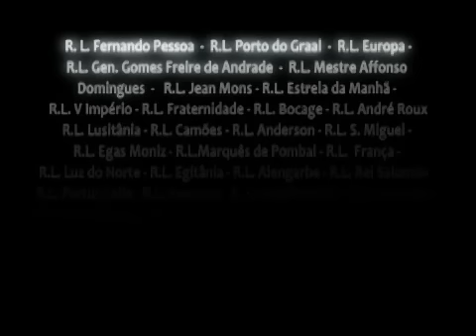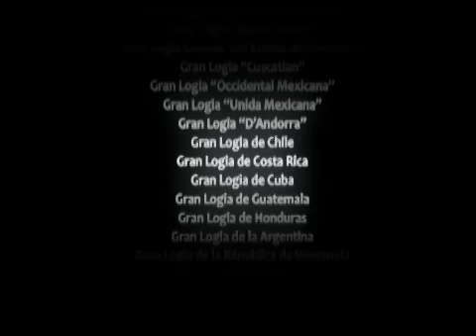Maçonaria: A conspiração que governa Portugal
A Maçonaria é uma das sociedades secretas que controlam os cinco maiores partidos políticos portugueses.

A Loja Mozart, da qual a comunicação social agora fala, é apenas uma das 54 lojas maçónicas activas em Portugal (dados de 2007). Os seus membros são políticos, empresários, espiões, deputados, juízes, magistrados, jornalistas, advogados. Milhares de maçons estão no activo, e várias centenas estão "adormecidos". Dominam todo o poder executivo, legislativo e judiciário em Portugal.

Eles juram fidelidade, encontram-se em segredo e governam nas trevas.